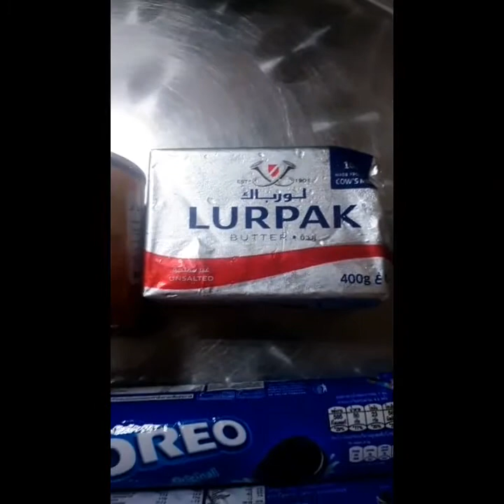How to make OREO BALLS/easy gawin/swak png negosyo/O.F.W.LIFE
easy to make oreo balls